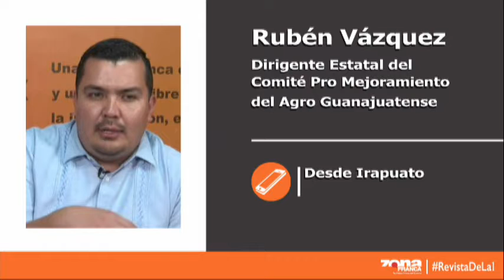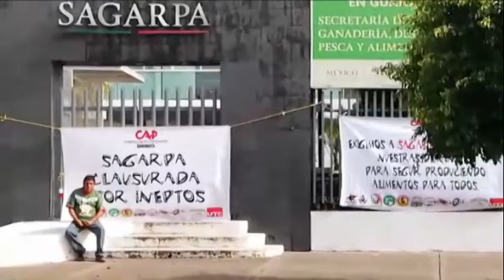Rubén Vázquez Dirigente Estatal del Comité Pro Mejoramiento del Agro Guanajuatense